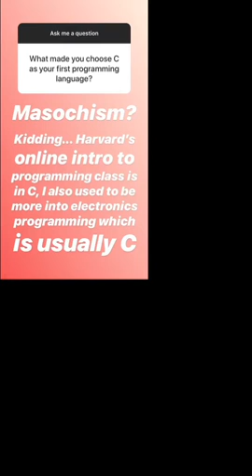Day In The Life of a Software Engineer at Amazon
This is Sydney, she is a computer science student and also a software development engineer intern at Amazon.

Sydney - @roetechi